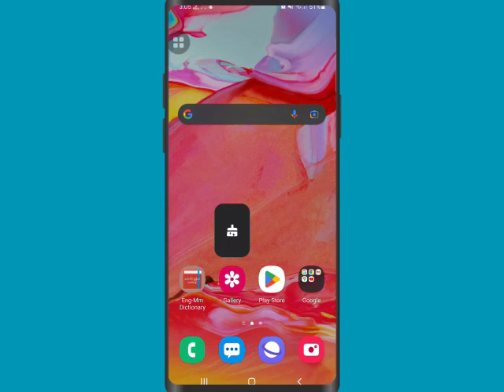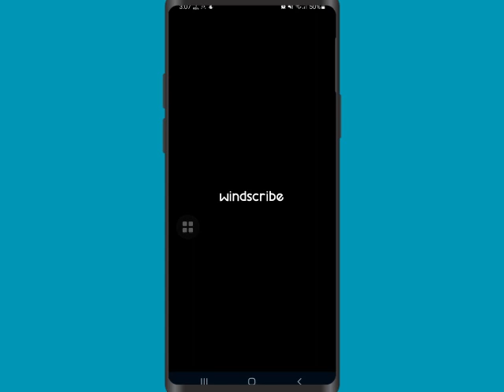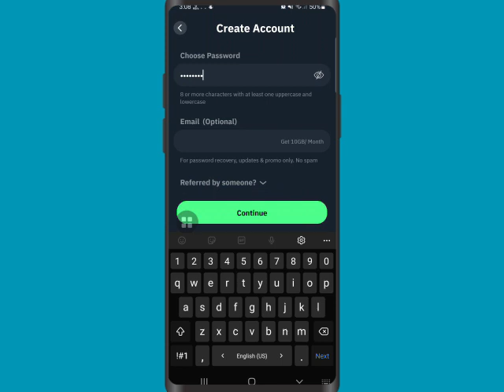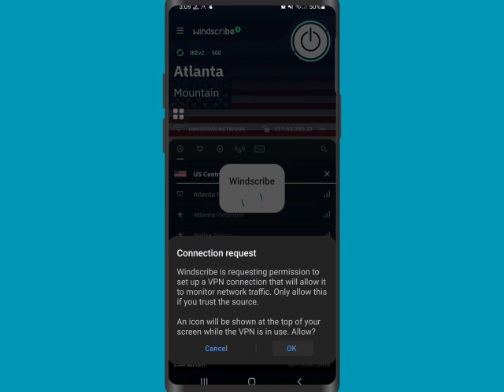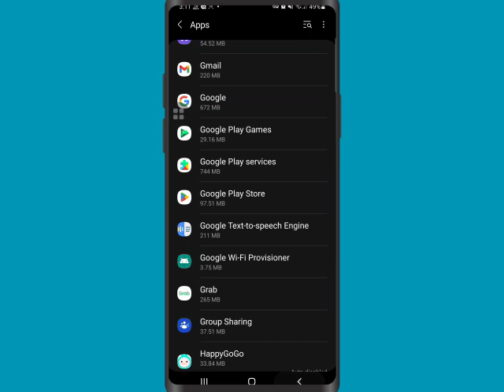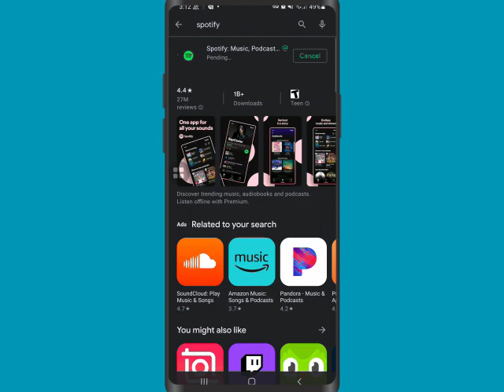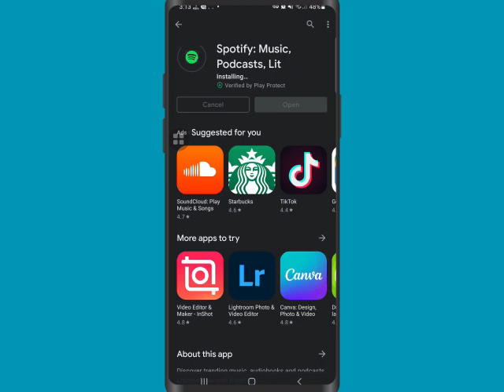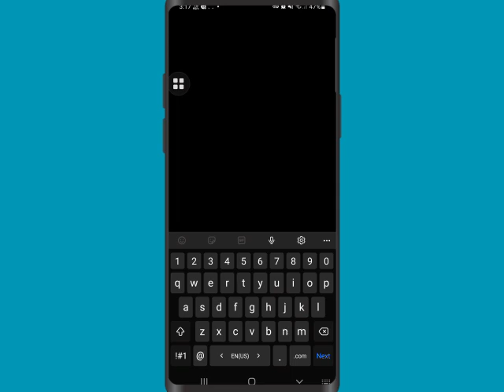Spotify ဖွင့်နည်း အပြည့်အစုံ 2022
ဘေးနားက ခေါင်းလောင်းလေးကို နှိပ်ပေးထားပါအုံးနော်